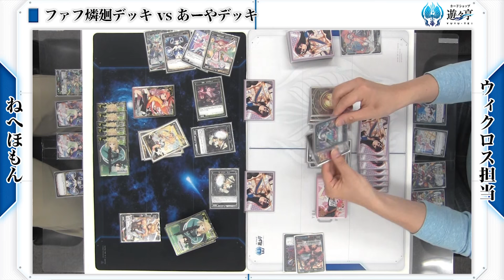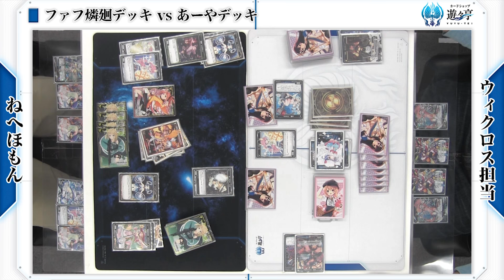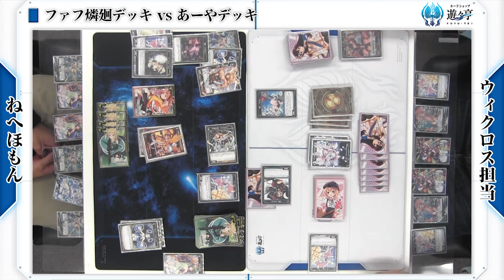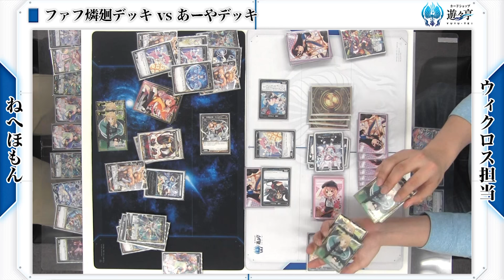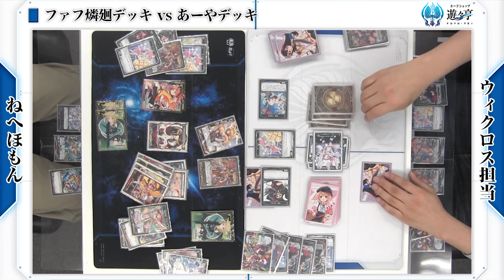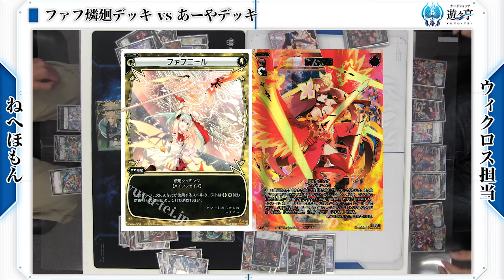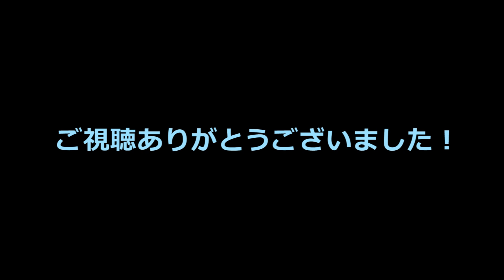【遊々亭WIXOSSデッキ紹介動画】第2回 ファフ燐廻 対戦編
WIXOSS　遊々亭動画(2017/03/25撮影)